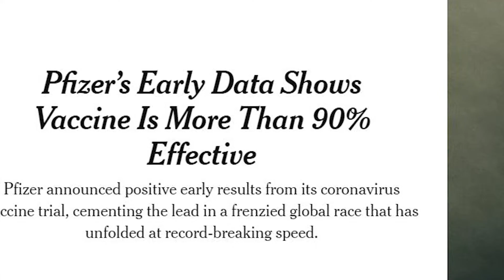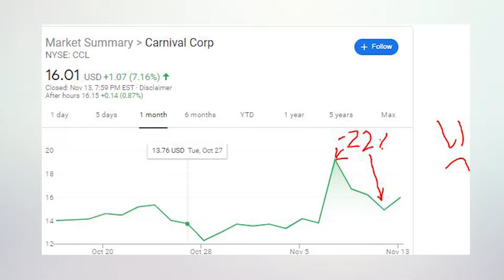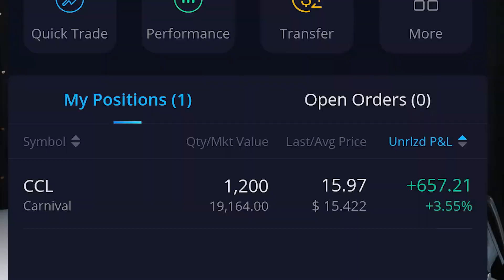I Sold These Stocks and Made $4,000 In 1 Week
In this video, I show the stocks I sold including CCL stock, Tesla Stock, JWN Stock and I also talk about stocks that are on my watchlist including NIO stock and PTON stock.

🥕Instacart Referral Share Code: FERNANDOL3212A

ABOUT ME😀

I'm a Sophmore at UC Irvine, studying Business Economics and trying to get into real estate. I'll be getting my real estate license this summer and I'm currently just hustling to save the most I can. Thank you for reading and hope you have a great day, week, and month :)

My Equipment:
- Canon M50

Please don't invest because I invest, instead, do your own research and invest in companies that you trust! I will not be held responsible for any losses or gains! Thanks for reading!